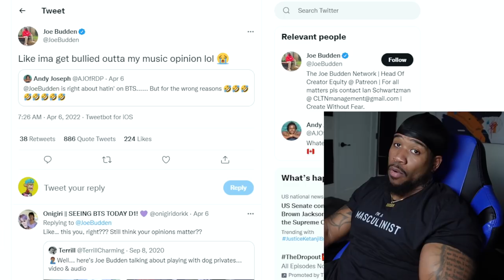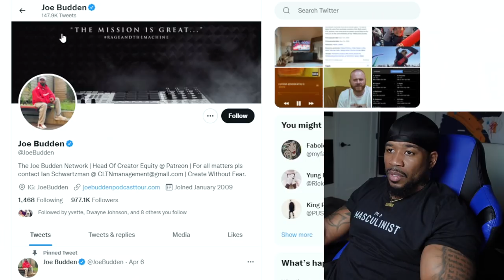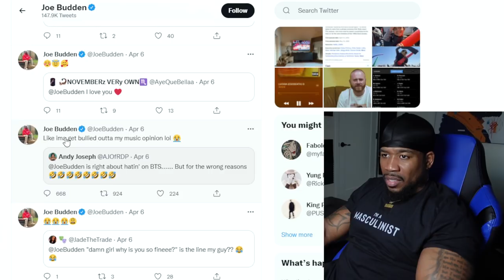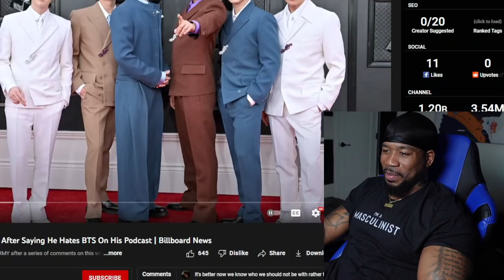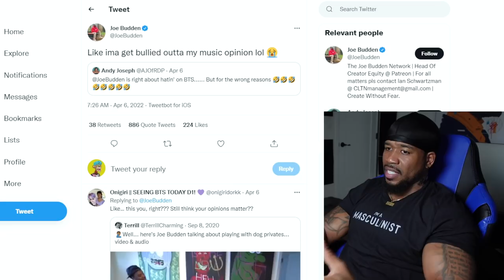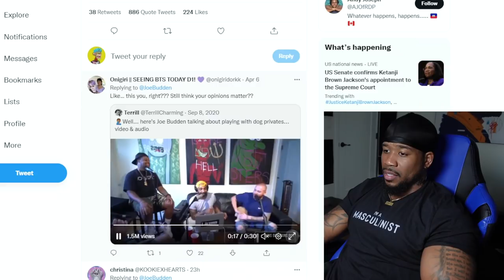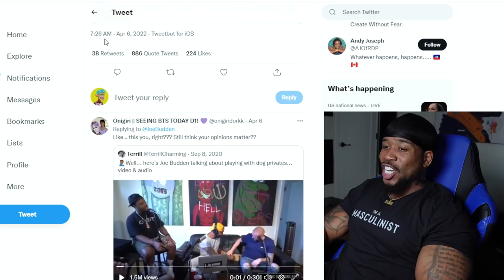JOE BUDDEN HATES BTS & CALLS THEM CHINESE! DING, DING!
Aye I hope BTS fans fire Joe Budden a$$ up!